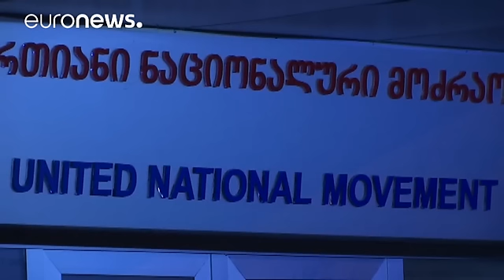Ruling party claims victory in Georgia parliamentary vote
The ruling Georgian Dream party has won Georgia's parliamentary election, but the celebrations may be shortlived, as accusations of vote rigging from the opposition raised fears of instability.

Early exit polls put the party of prime minister Georgy Kvirikashvili ahead with around 50% of the vote.

"I want to congratulate this very big victory of our country, of our homeland. This is a victory for each of us. This victory came after a long battle," he told supporters.